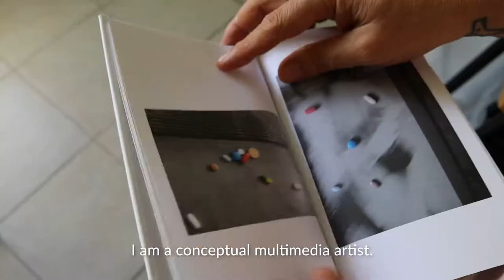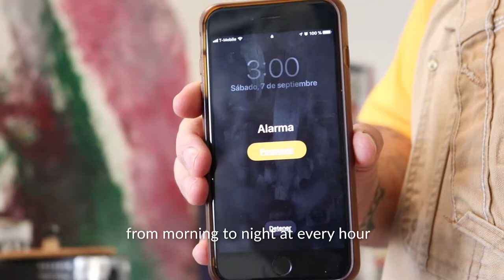Artistic Pains - Muu Blanco